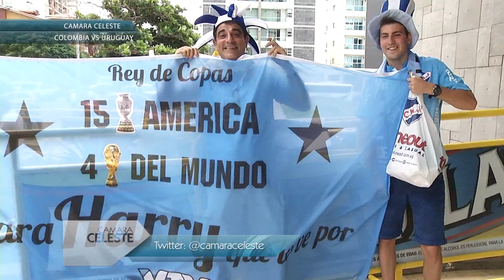Cámara Celeste en Barranquilla - Segundo Programa - Primer Bloque